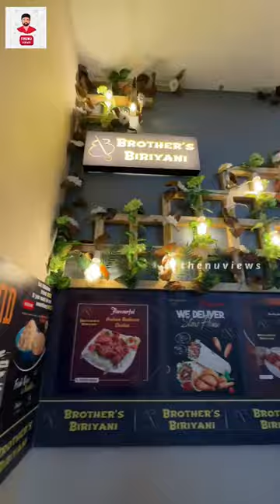Anna Nagar La ₹400 Ku Mutton Unlimited Briyani Combo | Grill chicken | Thenu views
Description Details : Brother's Briyani
Old No : 14 & New no : 59 ,2 ND Floor ,S .Block . 5 th Avenue
Anna Nagar West
Chennai - 6000102